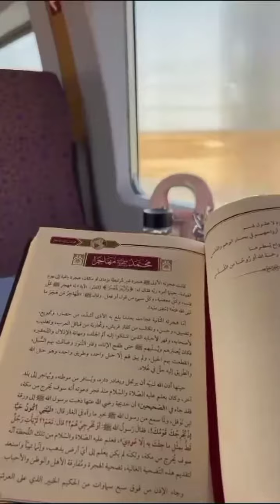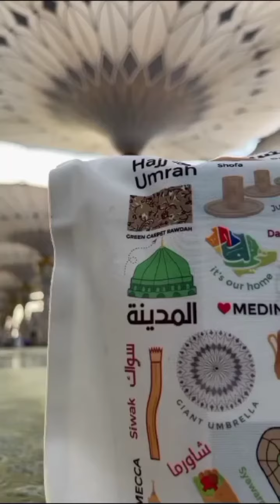Towards Makkah, Madina//beautiful scene//Umrah//exclusive scenes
pakistan to madina

makkah makkah

madina madinah

saudia arabia by road

saudi arabia by bike

pakistan tour

pakistan to saudi arabia motorcycle tour

pakistan to mecca by road

pakistan to makkah by road

middle east motorcycle tour

by road to makkah

urdu vlog

bmw motorcycle

motorcycle tour

bmw rider

bike tour